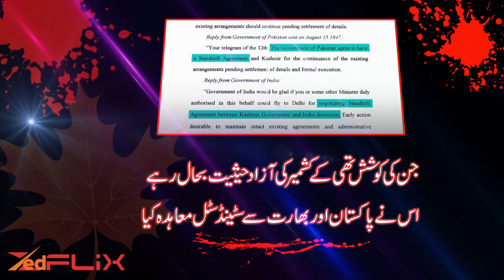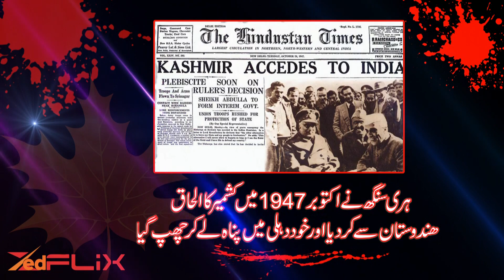Kashmir Solidarity Day | Facts about Kashmir Conflict| ZEDFLIX | 5 February 2019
Zedflix has been leading the way for digital content:
Zedflix is the world's leading internet entertainment service with TV series, documentaries and feature films across a wide variety of genres and languages. Members can watch as much as they want, anytime, anywhere, on any internet-connected screen. Members can play, pause and resume watching, all without commercials or commitments.